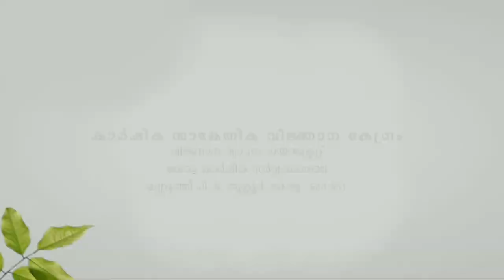Tribal Song - കുറിച്യരുടെ നെല്ല്കുത്ത് പാട്ട്